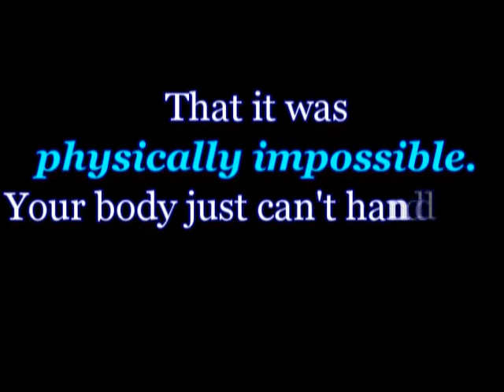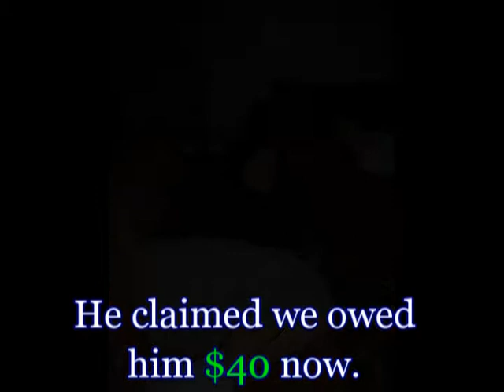Squaw - I Want My Milk (Squaw vs Milk) - v1.6.mpg